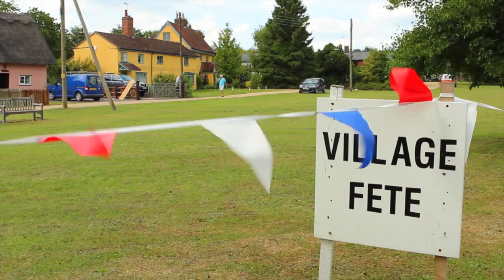Stoke by Clare